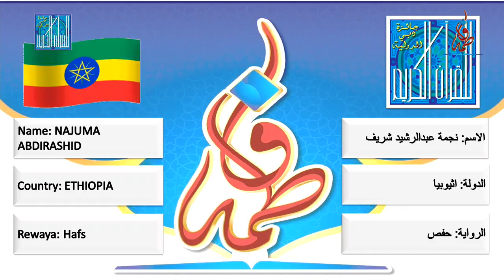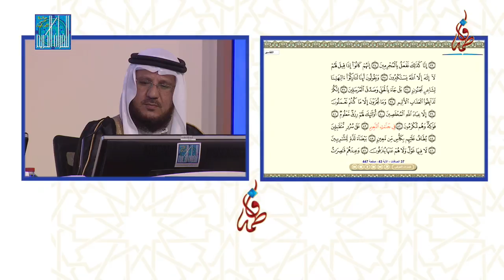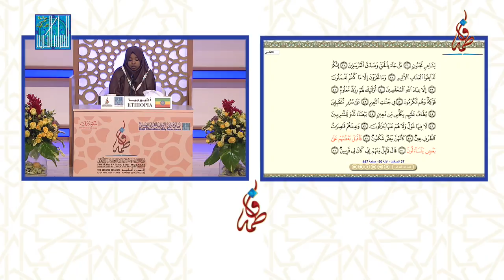نجمة عبدالرشيد شريف - اثيوبيا | NAJUMA ABDIRASHID